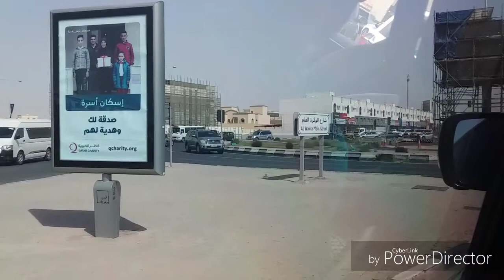DOHA QATAR (Roadtrip part 2)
Along al wakra to katara...